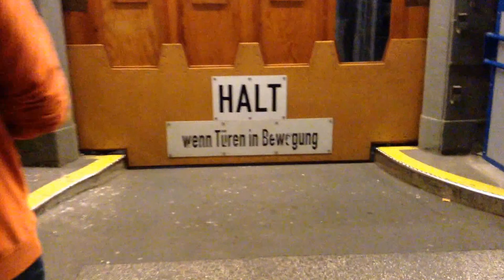2 Tunel debajo del Río Elbe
Este video está dentro de una lista de producción donde hice un viaje en Ferry para ir a visitar el Queen Mary y pasé por el Túnel debajo del Río Elbe
He ido en Bus, luego en Tren, en Ferry le saqué el jugo a mi tarjeta que me costó 6 Euros para todo el día